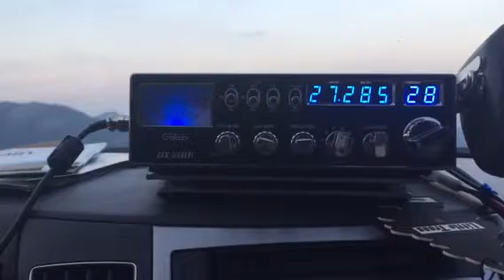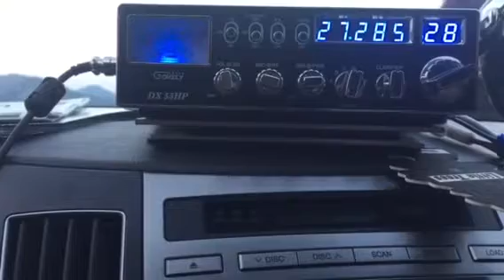018TN, 152NY, others local talking somewhere cb 28